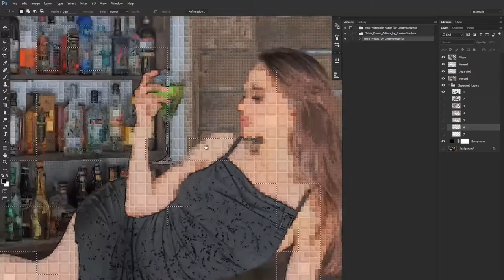Tetris Mosaic Photoshop Action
Creative Photoshop Action produces tetris like mosaic effect to your image. Mosaic tile size changes according to lightness levels of your image.